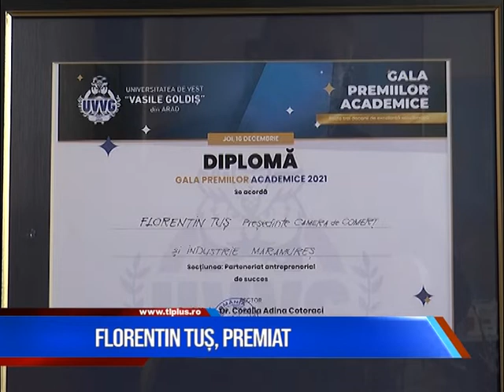CONDUCEREA CCI MARAMUREȘ, PREMIATĂ DE UNIVERSITATEA ”VASILE GOLDIȘ”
Conducerea Camerei de Comerț și Industrie Maramureș a fost fost răsplătită pentru parteneriatul de succes cu Universitatea de Vest „Vasile Goldiş”, în cadrul Galei Premiilor Academice 2021. La Secțiunea ”Parteneriat antreprenorial de succes”, diploma a fost acordată președintelui instituției, Florentin-Nicolae Tuș pentru buna colaborare din ultimii ani.